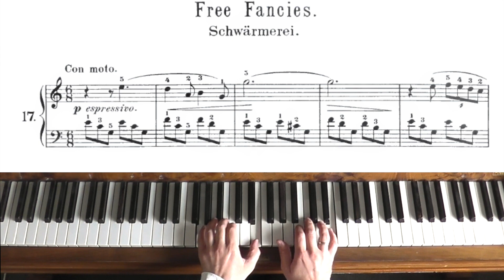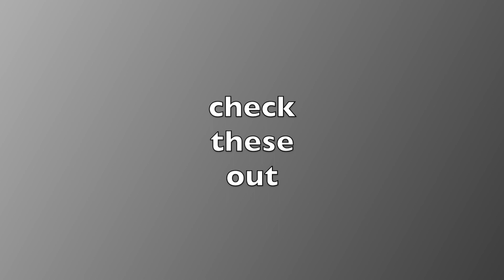C. Gurlitt Albumleaves for the Young Op.101 No.17 Free Fancies. Visual piano tutorial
Cornelius Gurlitt (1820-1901) was a German composer and pianist known for his pedagogical piano works. One of his well-known collections is 'Albumleaves for the Young,' Op. 101. This collection consists of short piano pieces intended for young or intermediate-level pianists.

'Albumleaves for the Young' is characterized by charming melodies, accessible technical challenges, and a variety of musical styles. The pieces are often concise and capture a sense of musical storytelling within their brevity. Gurlitt's writing style in this collection is influenced by the Romantic era, with lyrical melodies and expressive passages.

The purpose of Gurlitt's 'Albumleaves for the Young' was to provide engaging and educational material for piano students, helping them develop their technical and interpretative skills. These pieces are often used as supplemental material in piano lessons and are popular choices for young pianists' recitals and competitions.